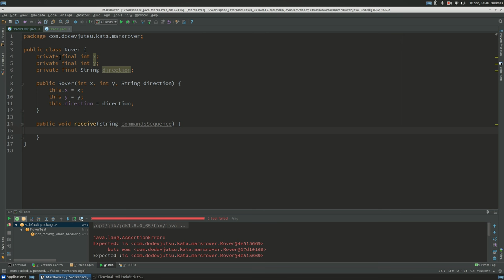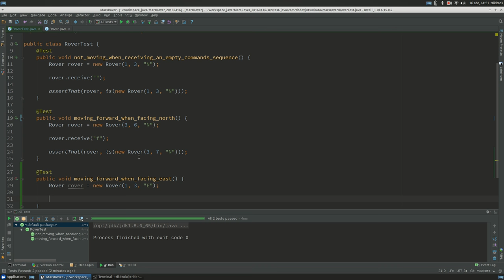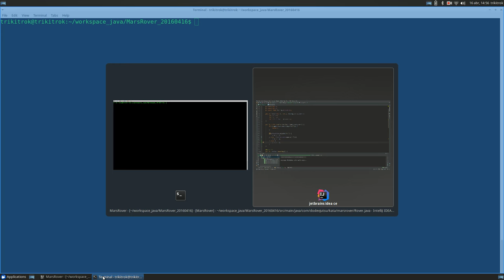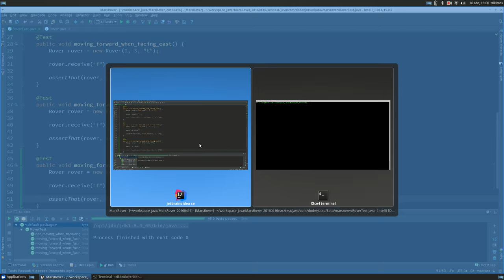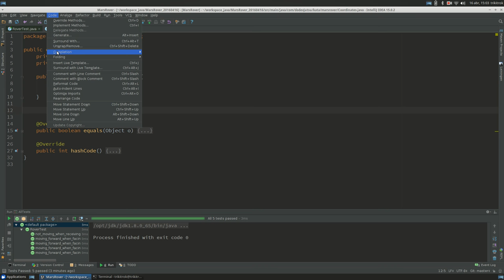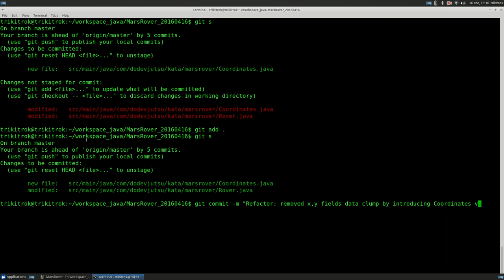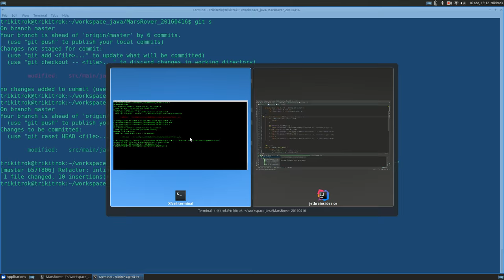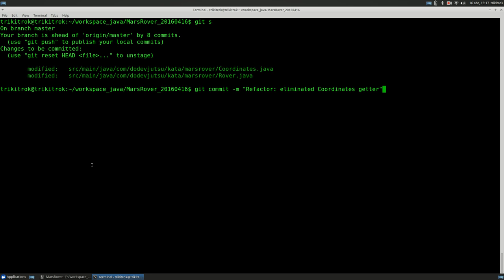20160416 MarsRover 1 moving forward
Mars Rover kata (I)